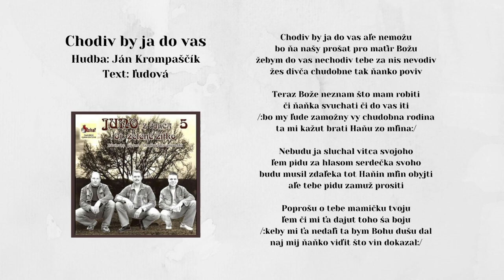JUNO z Čirča 5, Chodiv by ja do vas, Hudba Ján Krompaščík, Text ľudový, Videorohaľ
Kúpiť albumu "JUNO z Čirča 5 - Zelene žitko" - na USB kľúči ako piesne mp3

V roku 2005 hudobná skupina JUNO z Čirča vydáva svoj piaty album v hudobnom vydavateľstve VIDEOROHAĽ. Titul nesie názov Oj zelene žitko, na ktorom Milan Čerkala, Michal Kolcún a Miroslav Koscelník nahrali a naspievali 14 rusínskych piesní.